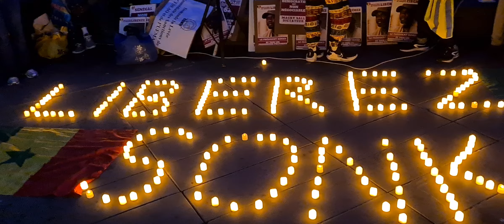La diaspora Sénégalais demande la libération du Président Ousmane Sonko. (1)